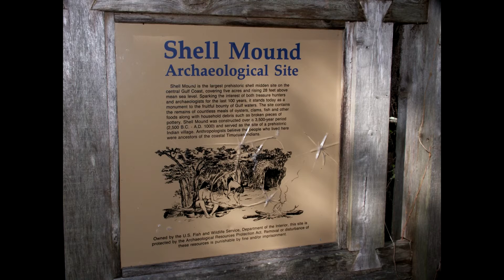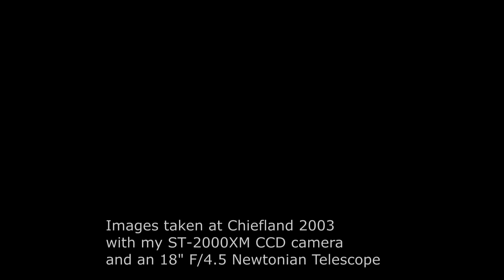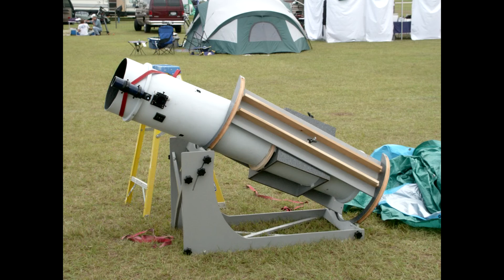Chiefland star party 2003 & 2004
My 2 visits to the Chiefland Astronomy Village, Florida in 2003 and 2004. Both years the aurora borealis was visible in the lower 48 as far south as Florida. This late October to mid November star party has changed names, organizers and sites in the astronomy village since. Good seeing at this site, the sharper images with my system than most sites I have visited. Some local attractions available.